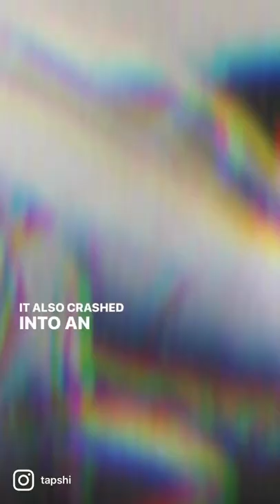Instructor make a huge mistake on aircraft! Mini Cockpit Stories